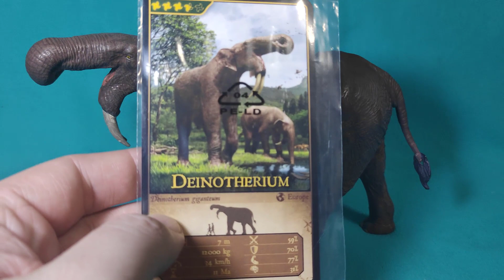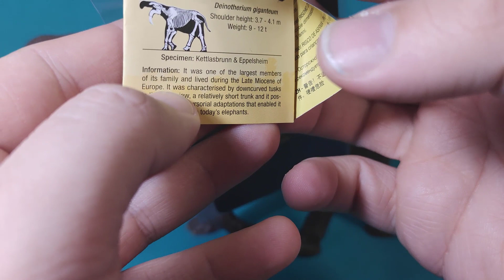Review de Deinotherium de Eofauna !!!!!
Os traigo la review del Deinotherium que realizo Eofauna para su nueva línea de figuras. Os comparto también canales de otros compañeros así como puntos de venta.